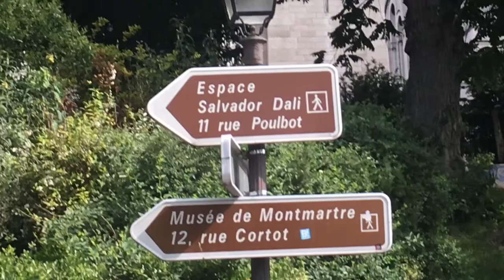Day 5: France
Hellooo (bonjour)

Today was sightseeing day.

We saw many historic buildings and will see many more tomorrow.

Places visited: Montmartre and Paris